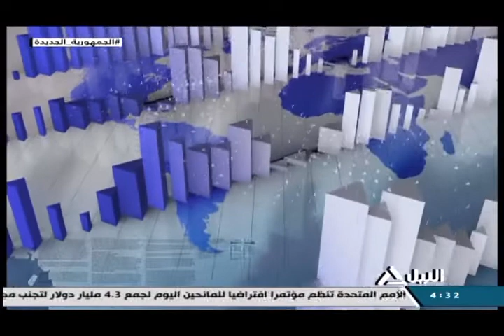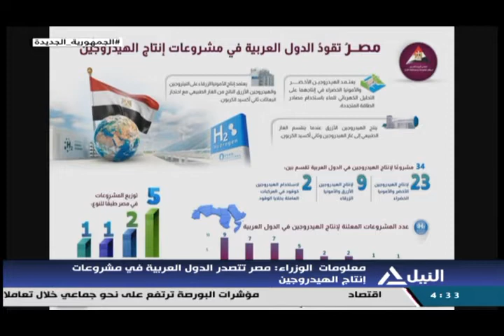بانوراما النيل الرابعة عصراً 16-03-2022